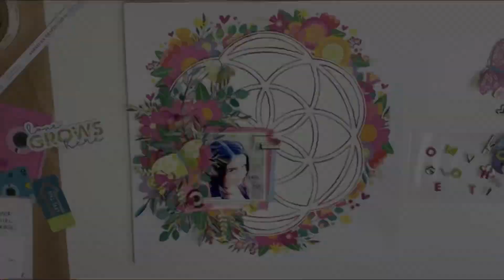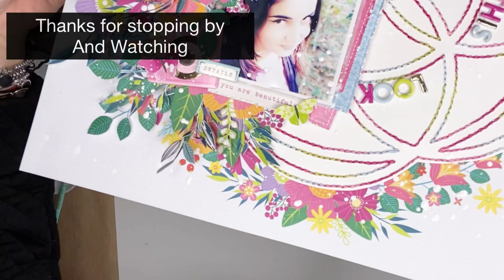OMG Love This Look / Paige Evans Silhouette DT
Hello Creative Friends🖤I'm happy to share a new layout using Paige Evans Geometric Flower for Stitching Cut File from the 36 Stitching Cut Files with the gorgeous Splendid Collection🖤

If you like this cut file, you can buy it right You can also buy the set of cut files

I hope I have inspired you today. Thanks for stopping by and watching, I wish you a wonderful creative day🖤…

Jennifer xxx